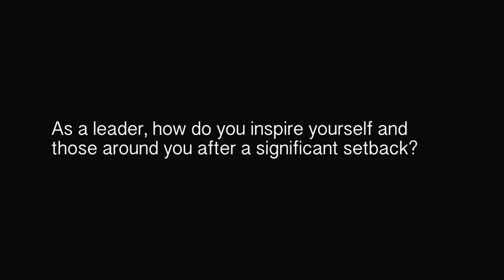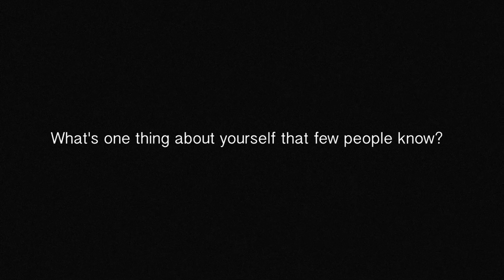The Peak Interview: 5 Questions with Patrina Tan, OUE Senior VP of Retail, Marketing and Leasing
Meet the tireless visionary who is defining the retail mall of the future.